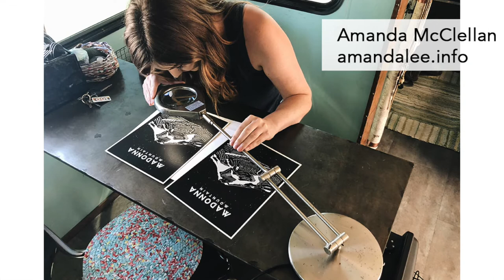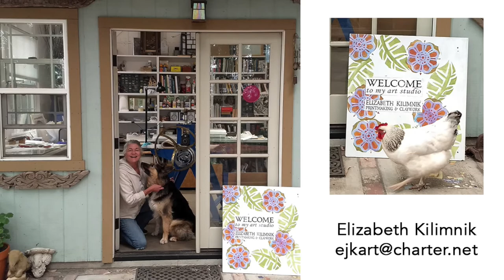Behind The Scenes Interview Neal Breton & Edel Mitchell SLO County Arts Virtual Open Studios - Ep 46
In today’s Episode we are talking all about Open Studios! Because of Covid, Open Studios this year will be held virtually. Since this is a new experience for artists and collectors I thought it would be helpful to interview Neal Breton, President of San Luis Obispo County Arts Council & Edel Mitchell, Project Coordinator for SLO Arts. In this short discussion they explain how Virtual Open Studios will work. Thanks to the hosting by Art Advocates you can now visit close to 100 Central Coast Artists all from their

One of the fun parts of Open Studios is actually getting to see the spaces of where these artists are creating. Throughout the interview you will see a little behind the scenes of some of this year’s participating artists. You can visit all of their websites and many more on the Art Advocates website linked below.

The holidays are coming and everyone loves a gift of original art! Thank you for Supporting the Arts! Enjoy the tour!!
PS I will be a participating artist as well. :-)

Participating Artists in this Vlog & Open Studios 2020:
Amanda McClellan
Ariane Leiter
Austin Moore
Barry Lundgren
Bruce Everett
Catherine Burow
Colleen Gnos
Elizabeth Kilimnik
Jack Artusio
Janet Johnson
Janice Pluma
Julie Dunn
Ken Christensen
Kim Snyder
Larry Le Brane
Liz Ruderman Miller
Mari O’Brien
Melisa Beveridge
Missy Reitner-Cameron
Paula DeLay
Richard Mortensen
Tracy Paz
Vicky Hoffman
Images provided by the artist.